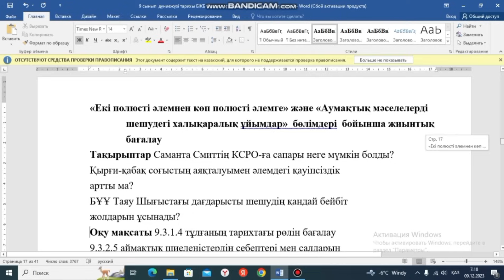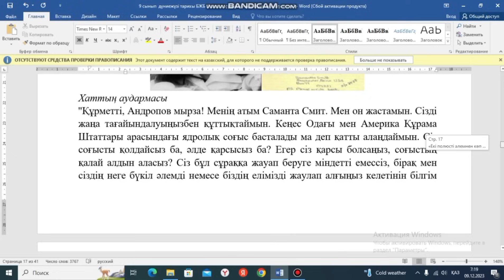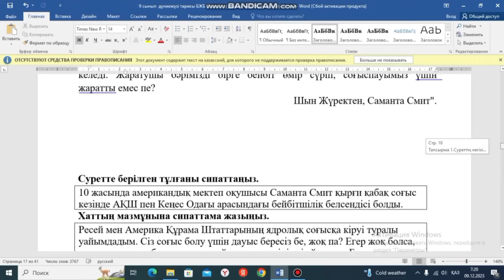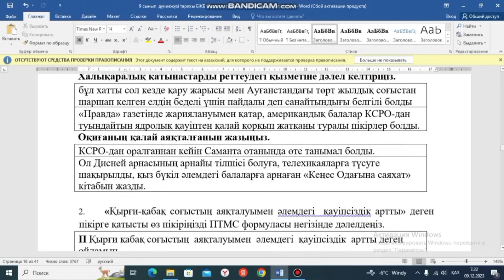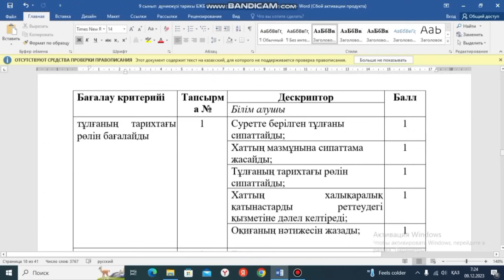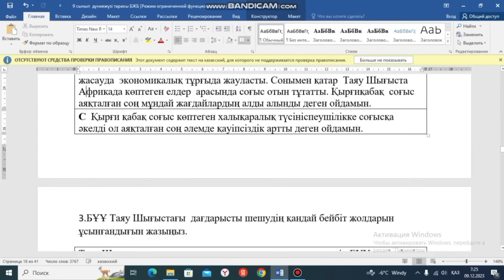Дүниежүзі тарихы 9-сынып 2-тоқсан БжБ 2 1-нұсқа